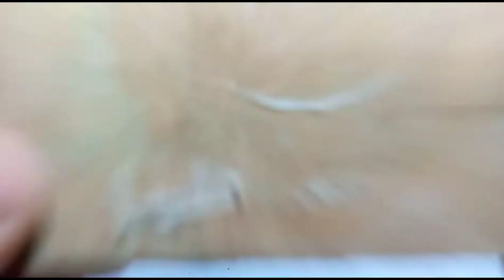2 SIMPLE INVENTIONS amazing Dc motor new dc motor